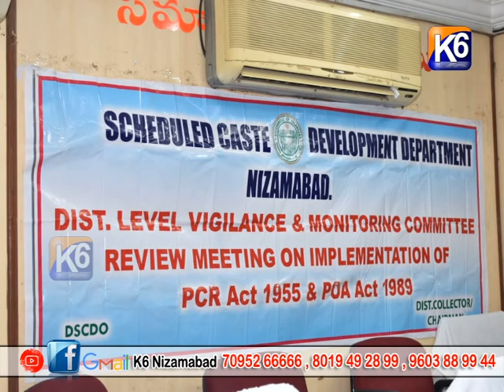అట్రాసిటీ కేసుల్లో త్వరితగతిన చార్జ్ షీట్ దాఖలు చేయాలి విజిలెన్సు &మానిటరింగ్ సమావేశంలో కలెక్టర్